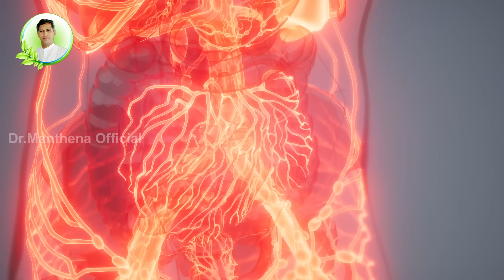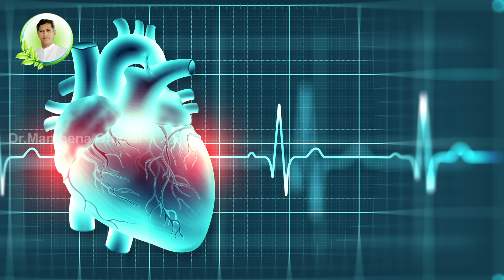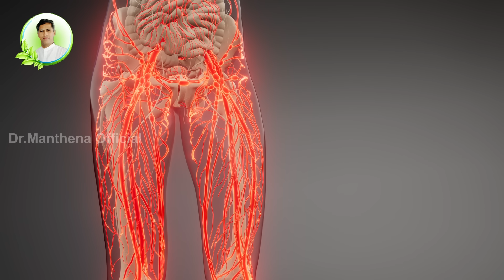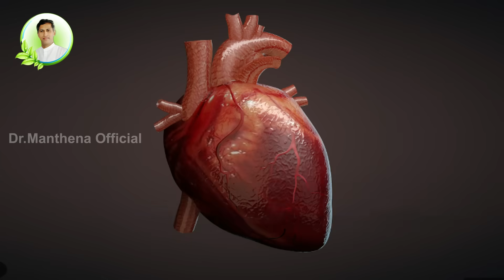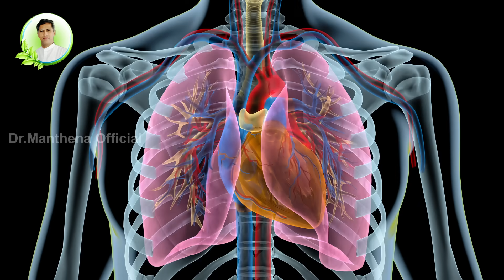Heart Attack Prevention | Foods to Increase Heart Health | Bad Cholesterol | Dr. Manthena Official